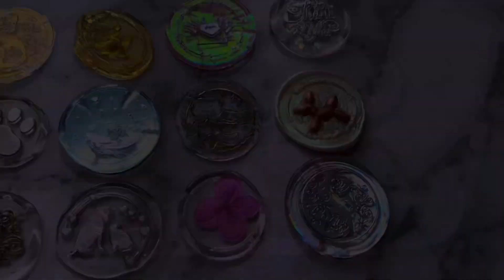【シーリングスタンプ】透明&セパレートシーリングスタンプの作り方 ❤︎失敗しないコツ❤︎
【動画の目次】
00:00 オープニング
00:11 今回使うヘッドとハンドルの紹介
00:30 透明グルーの紹介
00:41 透明×ゴールドのシーリング
01:21 透明×ピンクのセパレートシーリング
02:13 セパレートを作る時のコツ
02:40 透明×薄水色のセパレートシーリング
03:30 失敗しないように押すコツ
03:52  完成したすべてのスタンプたち

初心者さんでもできるシーリングスタンプの作り方を紹介しています♪
今回は依然失敗したカケラを使って、セパレートシーリングを作ってみました！
シーリングスタンプを作る際、少しでも参考になれば嬉しいです❤️

【BGM】フリーBGM
寒い日の夜はメロンソーダと過ごす